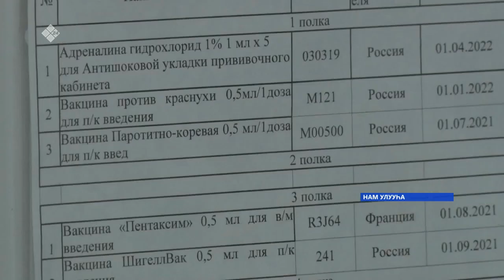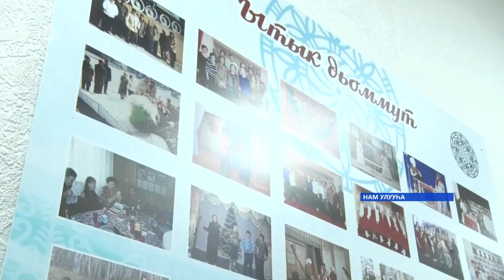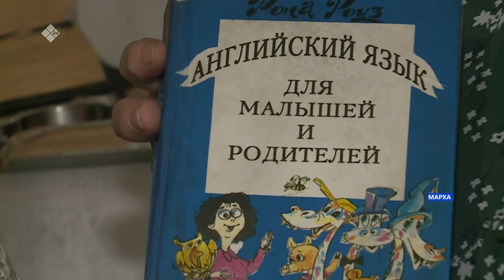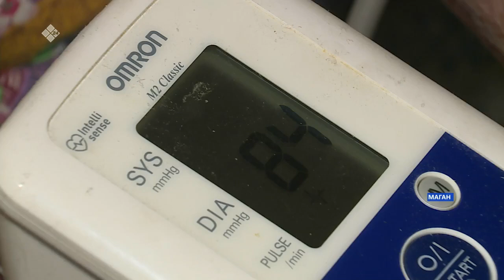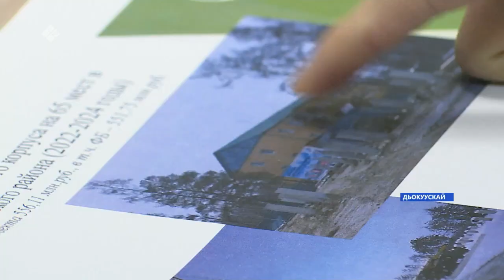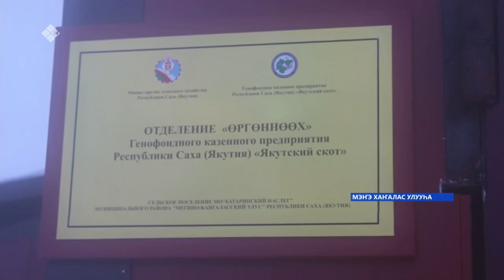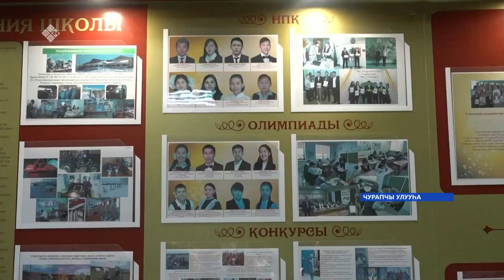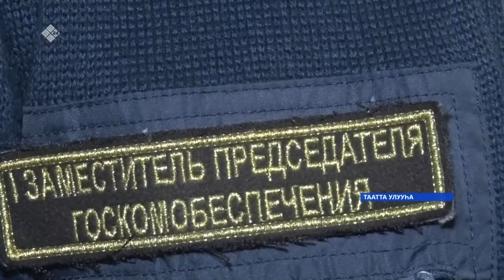«Саха сирэ» информационнай биэрии. Ахсынньы 09 күнэ 20:30ч.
00:00  «Саха сирэ» информационнай биэрии.
01:37   Саха сиригэр Россия урдунэн улэлиир цифровой экономика национальнай бырайыак биир хайысхата тумуктэннэ.
03:15    Майма5а нэьилиэгин олохтоохторо 100%  ковид утары вакцинаны ыллылар, Утуе холобур буолар нэьилиэк оло5уттан.
05:50    Уунэр сылга Саха сирэ чааьынай пансионаттары ейуургэ федеральнай убулээьини ылыаҕа. Пилотнай бырайыак хайдах буолуо5ай?
12:01   Ергеннеех сиригэр-уотугар 100 тебе5е анаммыт саца хотон уеруулээх аьыллыыта буолла.
19:05   Таатта улууьугар сайын баһаарга үлэлээбит дьону - георйдар куннэринэн э5эрдэлээтилэр. Кинилэр кимнээ5ий?